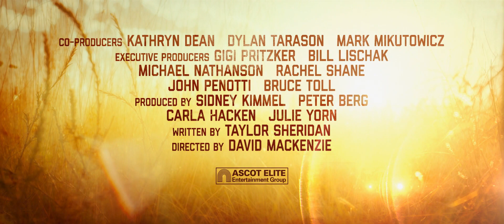HELL OR HIGH WATER (Trailer)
12th Zurich Film Festival
Section: Gala Premieres

Cast: Jeff Bridges, Chris Pine, Ben Foster, Marin Ireland, Katy Mixon